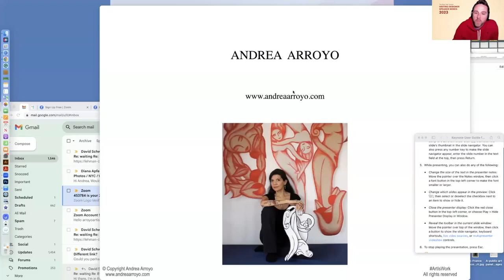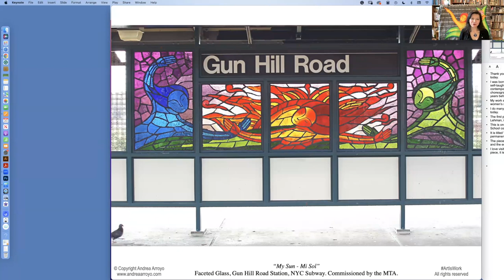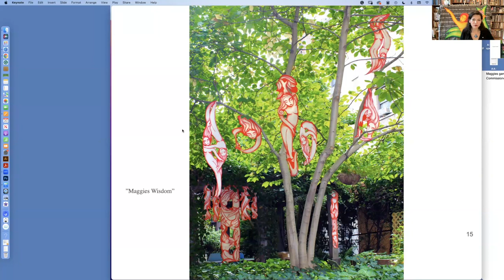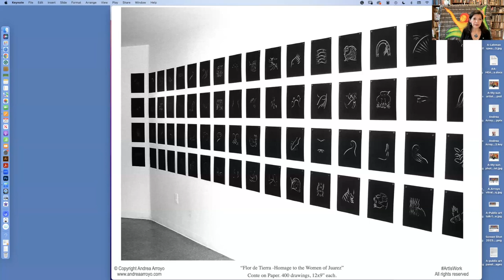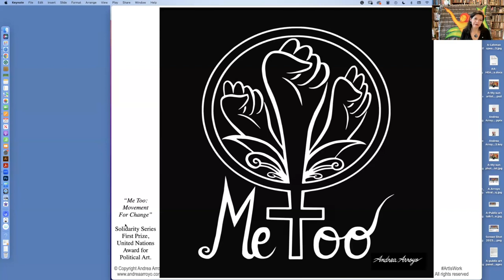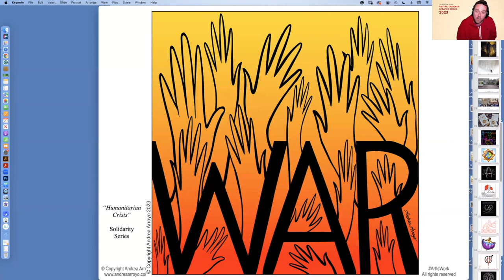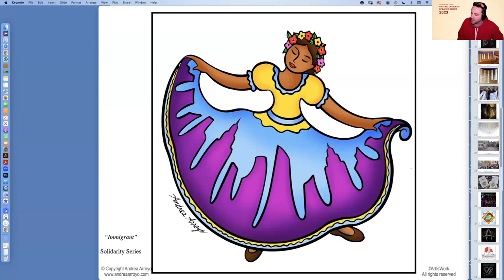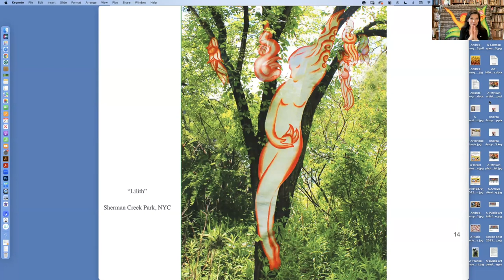The Sara Little Turnbull Visiting Designer Speaker Series, Andrea Arroyo, October 20, 2023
Andrea Arroyo (Award-winning Artist) — Feminine in Art